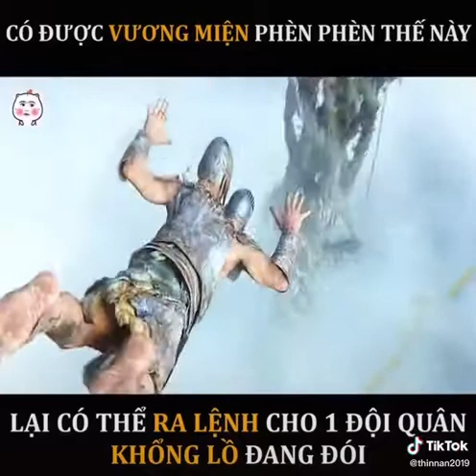Ra Lệnh cho cả đội quân người khổng lồ p2